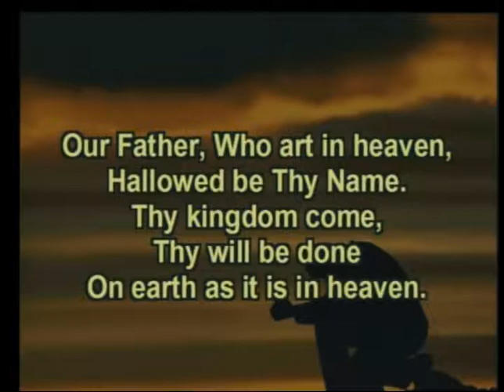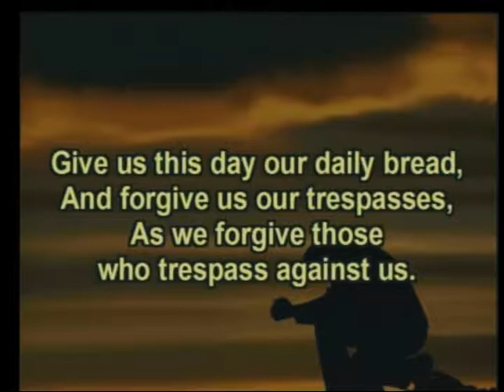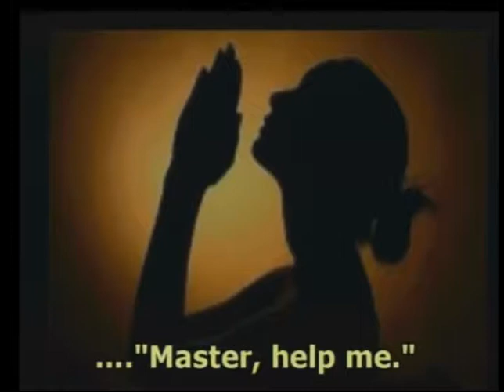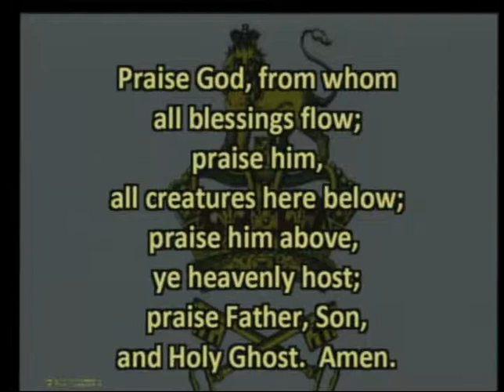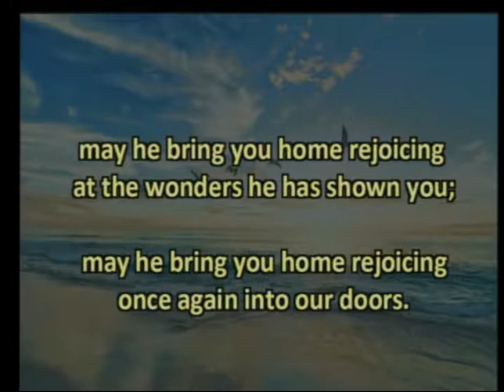Mayfield First United Methodist Church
Sunday August 20th, 2017 Service